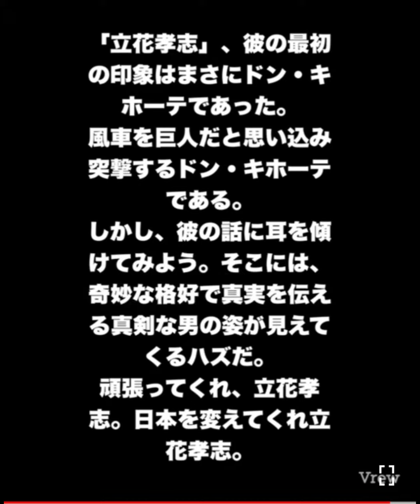生取材•新橋駅前大混乱【立花孝志生演説⑧】 生取材新橋駅前【#263】